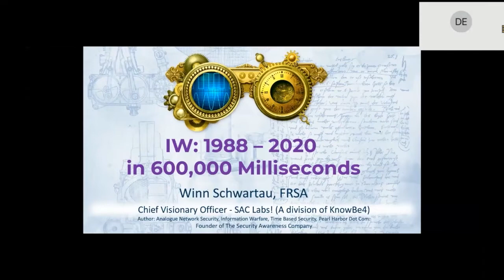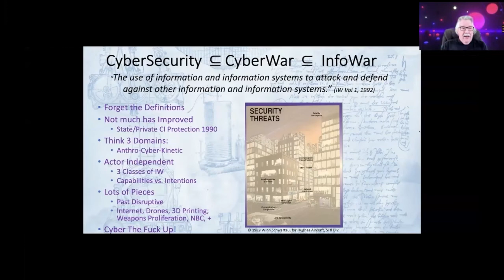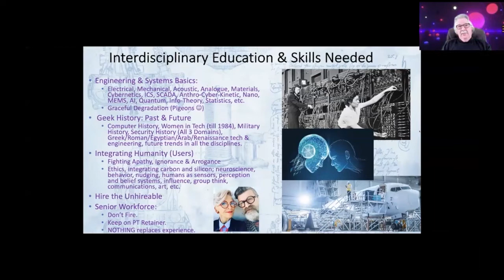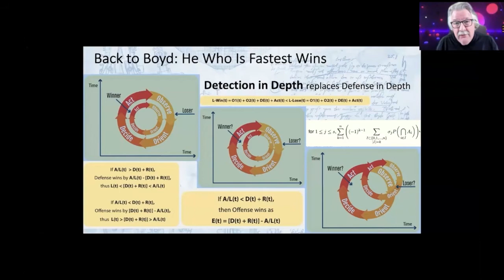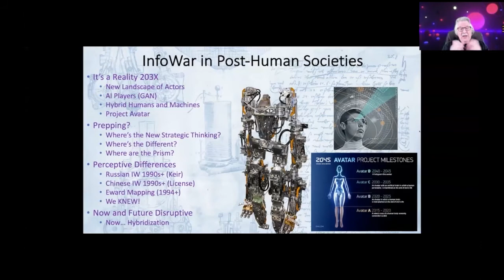DCWC Roundtable XXII - The Corona Edition - Winn Schwartau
In December of 2020, the Dutch Cyber Warfare Community held it's first ever virtual Roundtable due to the COVID-19 restrictions the Dutch government had put in place. Instead of simply porting our usual number of speakers and their usual alotted time, we asked highly regarded experts for 10 minutes of their most passionate cyber security topic they were engaged in that moment. It turned out wonderfully.

This was our last speaker: Winn Schwartau

NOTE: The quality of the recordings of that evening were very poor. It took us months to even get it off the platform and this was the best they could do. This may include grainy footage, spots of no footage at all (where we inserted pictures of the speakers) and out-of-sync audio. We apologize for any inconvenience; this is the best we could do with what we received.